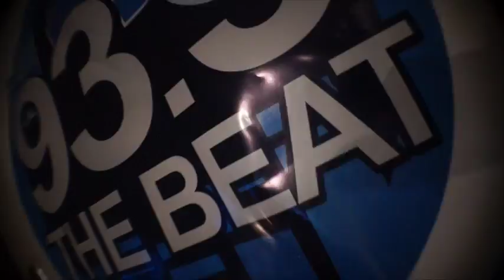Dj Boogie Bang Vlog: Live On 93.9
DJ Boogie Bang had the honor of being the first live DJ on 93.9 The Beat in Indianapolis, IN. The reaction was amazing! Here's a brief recap.